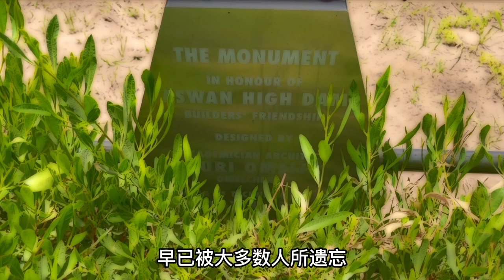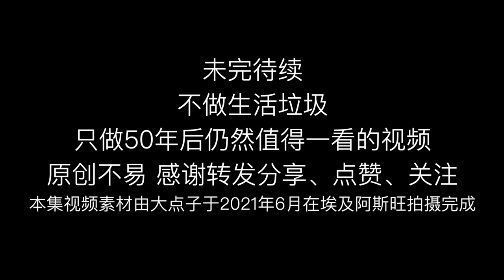苏联美学演绎的现代埃及方尖碑（1）探访阿斯旺最浪漫的地方 阿苏友谊纪念塔 埃及莲花塔 阿斯旺高坝友谊塔设计细节全揭秘 阿斯旺的隐秘宝藏 尼罗河全景 纳赛尔湖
第1集：阿苏友谊纪念塔诞生的背景以及苏联设计师隐藏的设计语言。

当年高坝项目的参与方分别是苏联以及埃及与叙利亚组成的阿拉伯联合共和国。苏联为阿斯旺高坝的修建提供了超过10亿美金的贷款、大量技术人员以及重型机械等资源。这座为纪念阿苏两国友谊的纪念塔作为高坝项目的重要组成部分，于1971年1 月 15 日与高坝一同向公众揭幕开放。

回顾历史，苏联解体至今已30年有余。而这座50年前由苏联建筑师彼得巴甫洛夫、尤里奥梅尔琴科以及雕塑家尼古拉韦奇卡诺夫联合打造的纪念性丰碑早已被大多数人所遗忘。

据统计，每1000位到访阿斯旺的国际游客中只有不到50位参观过高坝，而这50位国际游客中只有不到5位登临过这座现代埃及的“方尖碑”。对这座建筑的艺术设计细节有所了解的人更是寥寥无几。

在我看来，这座建筑不仅是当年埃及和苏联那段友谊岁月的历史见证，同时也是一座融合了苏联建构主义艺术和埃及特色元素的伟大公共艺术作品。它与阿斯旺的诸多古埃及时代的遗址一样重要，非常值得探访。

本系列视频共3集：带您一起了解和欣赏阿斯旺的一处隐秘宝藏：阿苏友谊纪念塔。在我看来它是阿斯旺最浪漫的地方，是情侣彼此相许的不二之选。

本集视频素材于2021年6月在埃及阿斯旺拍摄完成
不做生活垃圾
只做50年后仍然值得一看的视频
原创不易 感谢转发分享、点赞、关注